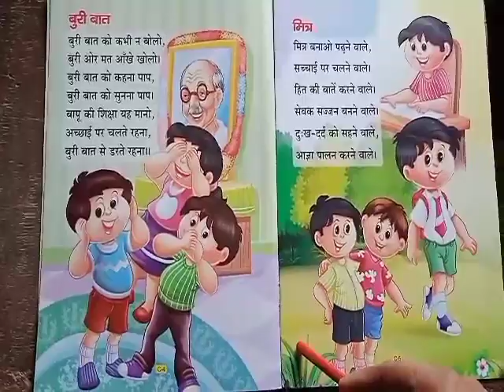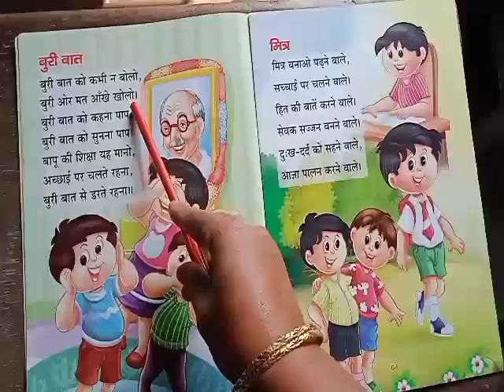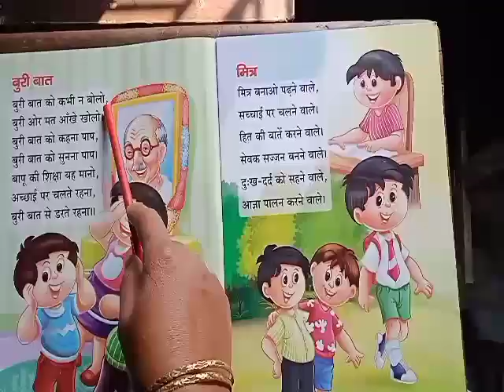Class-UKG. sub-Hindi Rhymes(Buri Baat). pg-4.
Class-UKG.
sub-Hindi Rhymes(Buri Baat).
 pg-4.
assignments will be send through school what's app number.